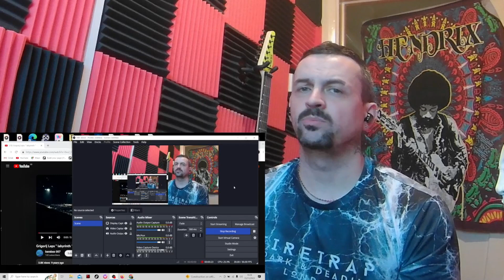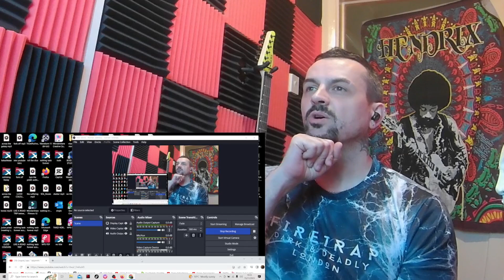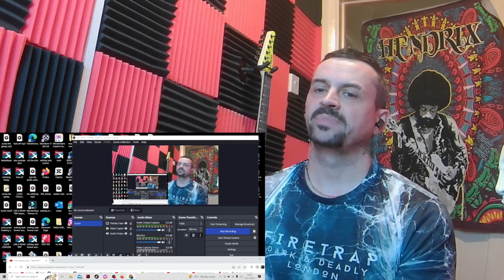Grigorij Leps labyrinth REACTION